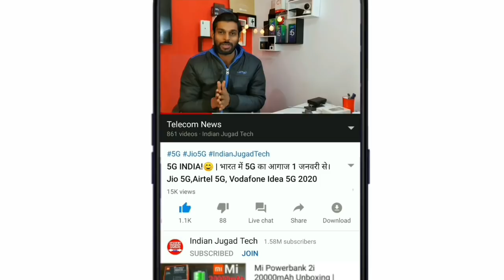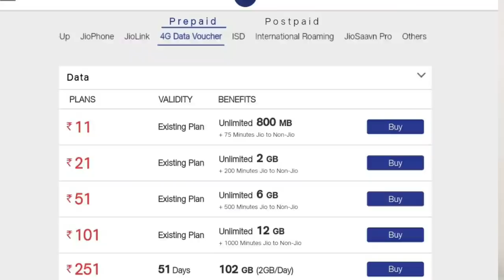BREAKING NEWS: Jio Double Data OFFER के जवाब में FREE 5GB Data Per day | New Offer 2020